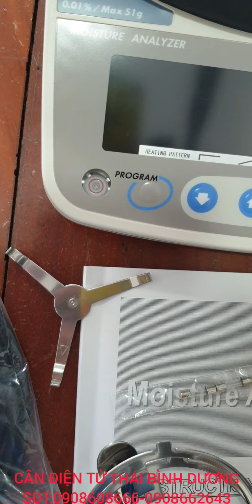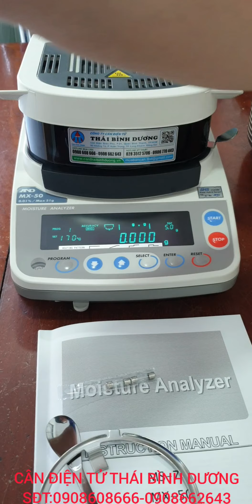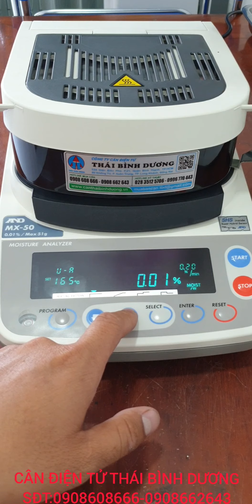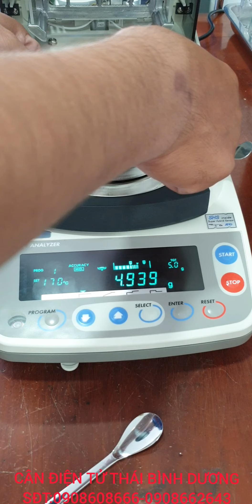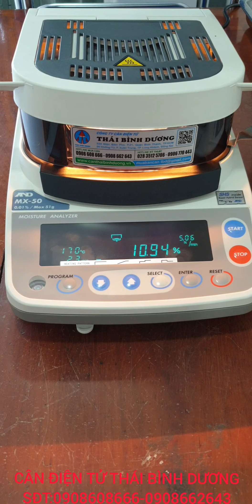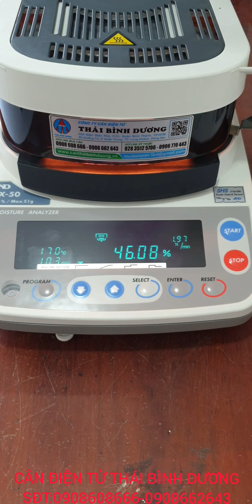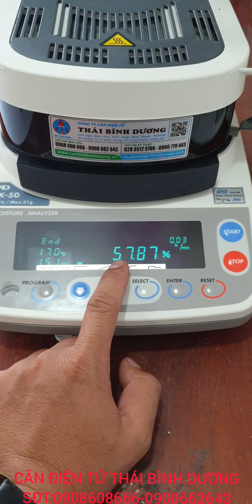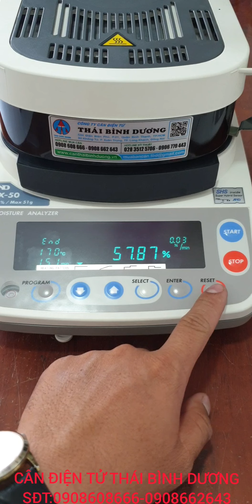CÂN ĐO ĐỘ MŨ CAO SU, CÂN TÍNH ĐỘ MŨ CAO SU, CÂN SẤY ẨM MX50 CÂN ĐIÊN TỬ THÁI BÌNH DƯƠNG 0908662643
chiều dài cân tối đa 70cm
Công ty Cân điện tử Thái Bình Dương chuyên cung cấp sỉ và lẻ tất cả các dòng cân điện tử sử dụng trong tất cả các ngành nghề lĩnh vực như: cân nhà bếp; cân vàng ; cân vàng theo thông tư 22, cân phân tích phòng thí nghiệm, cân sử dụng riêng trong nghành dược, cân công nghiệp như cân bàn, cân sàn; cân oto, trạm cân xe tải; cân nông sản; cân thủy sản, cân vải , cân  mũ cao su, cân điều, cân lúa, cân gà, cân vịt, cân heo , cân gia cầm, cân cho phòng khám thú cưng, cân sức khỏe, cân siêu thị, cân in bill, cân tem, in in mã vạch siêu thị, cân lưu dữ liệu USB, bluetooth, cân đóng bao, cân băng tải, cân silo, pallang
- cân điện tử 3kg, cân đếm điện tử 3kg, cân điện tử chống nước 3kg, cân thuỷ sản 3kg, cân đếm ốc vít, cân đếm phụ liệu nghành may
- cân điện tử 5 tấn, cân sàn điện tử 5 tấn, cân treo điện tử 5 tấn, cân móc cẩu 5 tấn, cân xe nâng điện tử 5 tấn,
- cân điện tử 10 tấn, cân sàn điện tử 10 tấn, cân treo điện tử 10 tấn, cân móc cẩu 10 tấn, cân xe nâng điện tử 10 tấn,